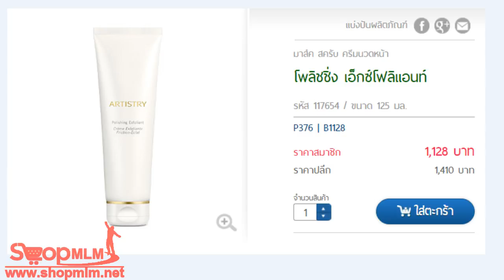โพลิชชิ่ง เอ็กซ์โฟลิแอนท์